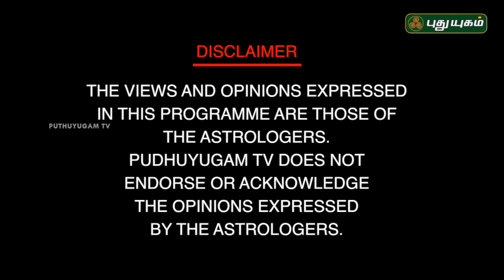கார்த்திகை மாதத்தில் மீண்டும் இயற்கை சீற்றம் வருமா..? | சிவ.கு.சத்தியசீலன் குருக்கள்